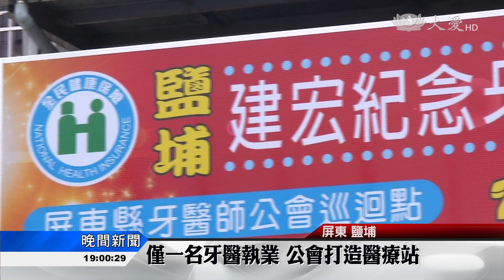【洋蔥篇】深知丈夫放不下 她捐出....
屏東的牙醫郭建宏不幸猝逝，遺孀捐出醫療設備，加上牙醫公會共同募集50萬元，成立了醫療巡迴站，週一到週五，由牙醫師輪流駐診，嘉惠全鄉只有一家牙醫診所的屏東鹽埔鄉，造福外出不方便的長輩。